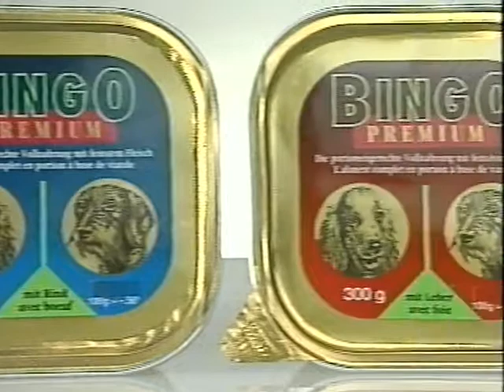Coop Mittwochstudio, Folge 694 vom 15. Januar 1991